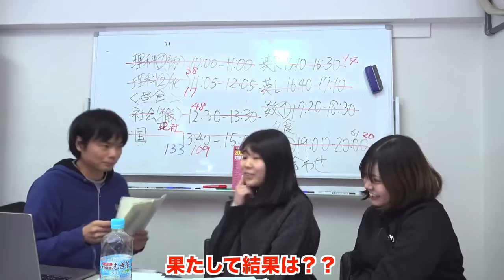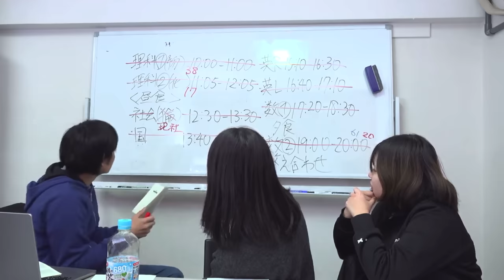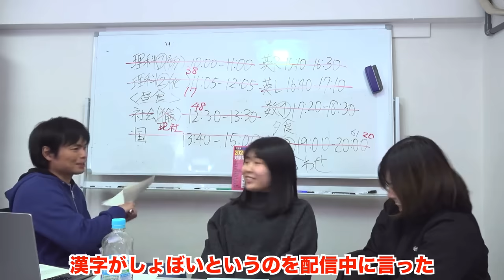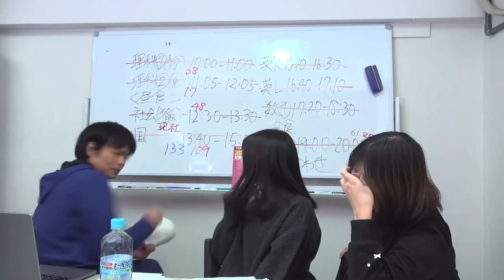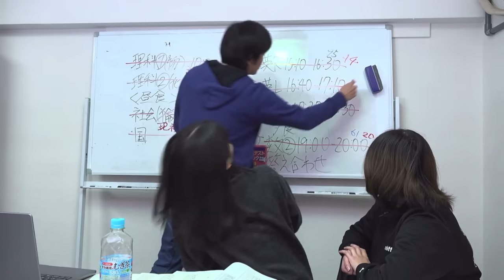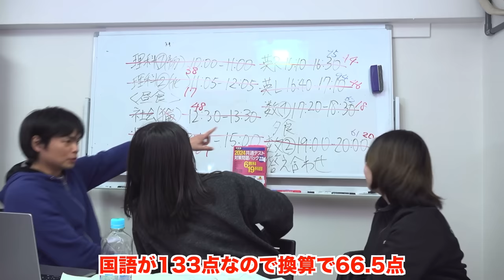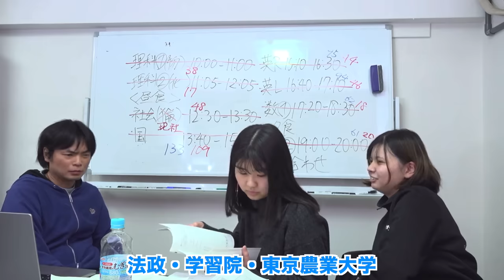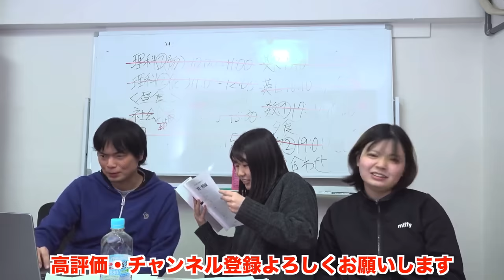共通テスト桃パックの結果【早稲田スポ科を目指す和子と東京海洋大志望ユーロ】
共通テスト駿台青パックの結果発表【早稲田を目指す和子と東京海洋大を目指すユーロ】

共通テストZ会緑パックの結果【早稲田スポ科を目指す和子】大学受験プロジェクト

‹出演者情報›
もりてつ
発音指導士